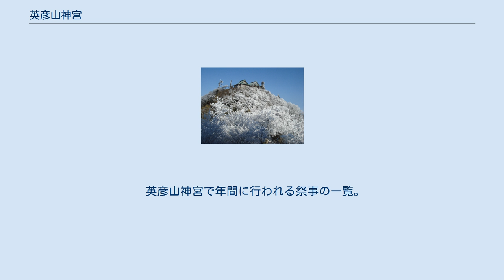英彦山神宮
英彦山神宮（ひこさんじんぐう）は、福岡県田川郡添田町の英彦山にある神社。
旧社格は官幣中社。
現在は神社本庁の別表神社。
 通称「彦山権現」。
 英彦山は北岳・中岳・南岳（主峰の南岳：標高1,199メートル）の3峰で構成され、中央の中岳の山頂から山腹にかけて上津宮・中津宮・下津宮があり、その下に奉幣殿がある。
また英彦山全域に摂末社が点在する。
北岳・中岳・南岳を神格化し各峰に1柱をあてる。
 神仏習合時代、各神は法体権現・俗体権現・女体権現と称され、合わせて「彦山三所権現」と総称された。
『彦山流記』（1213年）における祭神・本地仏の記載は次の通り。
 英彦山は古代より神体山として信仰されていたとみられる。
当社の開基については次のような伝承がある。
継体天皇25年（531年）、北魏の僧・善正（ぜんしょう）が英彦山山中で修行中に日田の猟師の藤原（藤山）恒雄（こうゆう、のちの忍辱〈にんにく〉）に会い、殺生の罪を説いた。
しかしそれでも恒雄は猟を続け、1頭の白鹿を射た。
その時、3羽の鷹が出現して白鹿に檜の葉に浸した水を与えると、白鹿は生き返った。
それを見た恒雄は、この白鹿は神の化身なのだと悟り、善正の弟子となって当寺を建立したという。
また別の伝承では祭神忍骨命の降臨した地とされて山上に一祠が建てられたのが起源とも云う。
 いずれも伝承で実際の歴史は、11世紀初頭に増慶によって中興されるまでについては10世紀の「太宰管内志」等わずかに残るのみである。
清和天皇代の貞観7年（865年）に従四位上を授けられた延喜式神名帳の忍骨命神社に比定する説もあるが論社は他にあって確かではない。
しかし早くから神仏習合し「彦山権現霊仙寺」の名を用いていた。
12世紀には、後白河法皇撰の梁塵秘抄では「筑紫の霊検所は大四王寺、清水、武蔵清滝 豊前国の企救の御堂　竈門の本山彦の山」と詠まれており霊山としての英彦山はこの時期には中央に知られていたことが分かる。
 社伝ではもとから「彦山」だったのではなく「日子山」だったとしている（天照大神の御子（日の御子）である天忍穂耳尊を祀ることから）。
弘仁10年（819年）、僧法蓮が、山中で飛来した鷹の落とした羽に「日子を彦と改めよ」と記されているのを見て嵯峨天皇に上申し詔によって「日子山」を「彦山」に改めたというが伝説であって古い記録もみな「彦山」と書いている。
さらに後、江戸時代に「英彦山」と改めた。
 もともとは神社ではなく修験道の寺院であり、12世紀より西国修験道の一大拠点として栄えた。
元弘3年（1333年）、後伏見天皇第八皇子の長助法親王（後の助有法親王）を座主に迎えて以降、助有法親王の直系が座主を世襲制する事となった。
現在の社家の高千穂家はその末裔である。
 当時僧坊3000余、四十九窟（行場）を有するといわれたが天正年間（1573年～92年）秋月氏・大友両氏の兵火が及んで奉幣殿をはじめ社殿が焼失、江戸時代初期１６１６年に小倉藩主細川忠興が奉幣殿（当時は大講堂）を再建した。
 焼き打ちや寺領廃止もあり打撃を受け、江戸時代以降は衰微した。
元禄9年（1696年）に天台修験の別格本山となった。
享保14年（1729年）、霊元法皇より、天下に抜きん出た霊山であるとして「英」の字が授けられ、「英彦山」と称するようになった。
 明治の神仏分離により修験道が廃止されたので、九州彦山山伏の本山であった霊仙寺を廃し「英彦山神社」に改称。
彦山座主であった教有は還俗し高千穂と称し、大宮司となった。
ここにはじめて英彦山は神社となった。
 1883年に宮司の高千穂宣麿が男爵を授けられ、華族に列した。
1898年（明治30年）に官幣中社に列した。
1975年、現在の「英彦山神宮」に改称した。
 英彦山神宮で年間に行われる祭事の一覧。